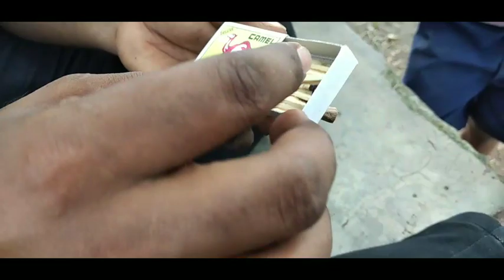comedi video /so funy /lol /art gallery tahajul/